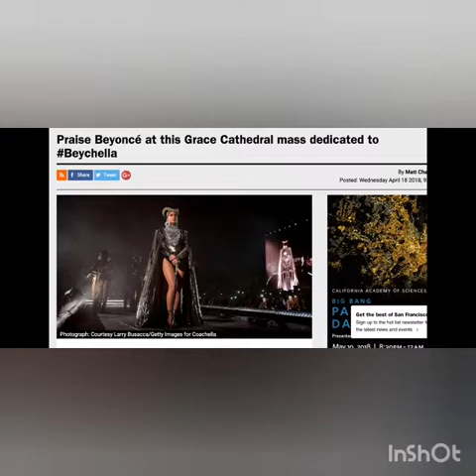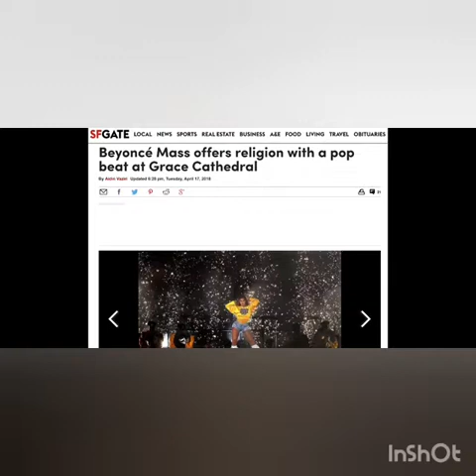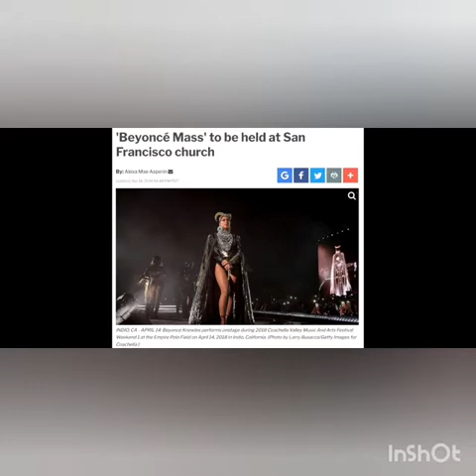God vs Beyonce